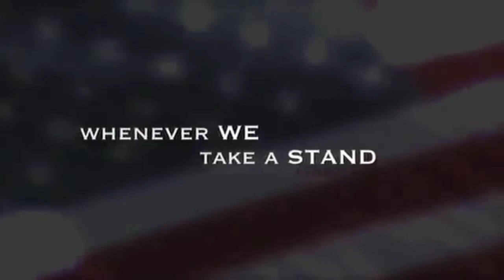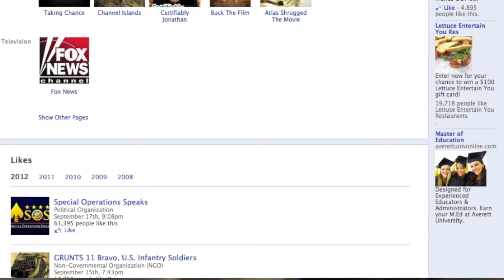Ron Reviews: Last Ounce of Courage (Part One of Two)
Believe me, it's as bad as it seems.